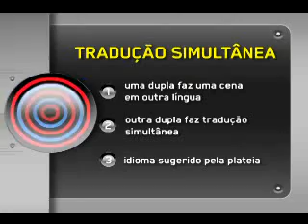Tradução simultânea (26/03/09)